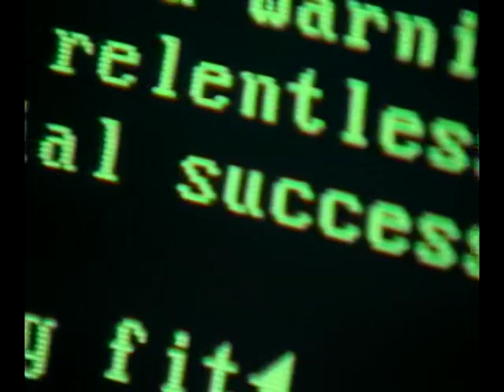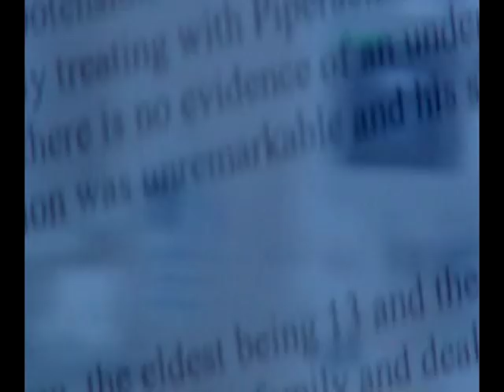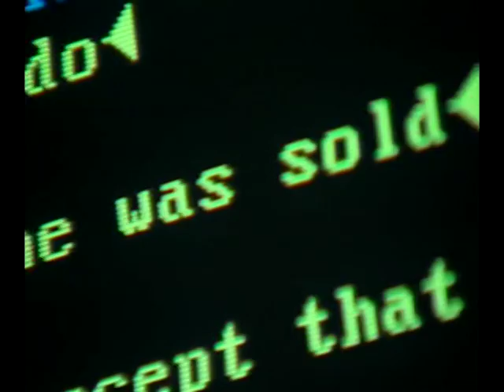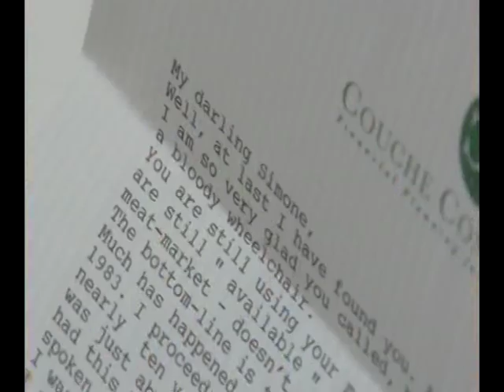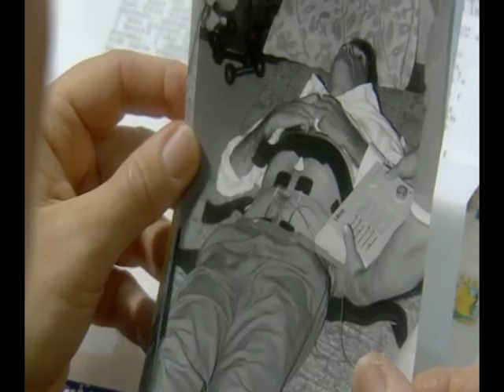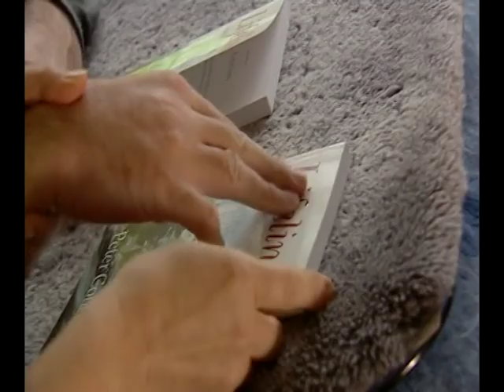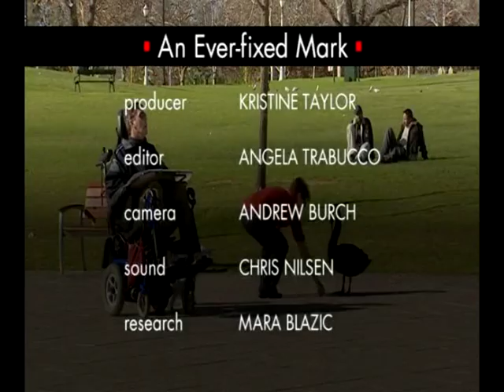Australian Story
This Australian Story describes Peter Couche's life before and after his stroke, which left him with Locked-in Syndrome.